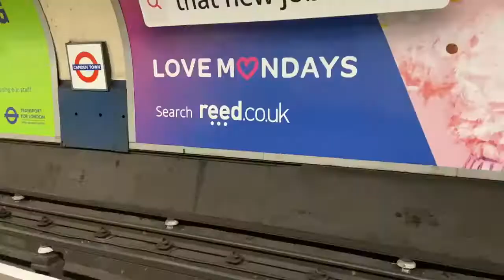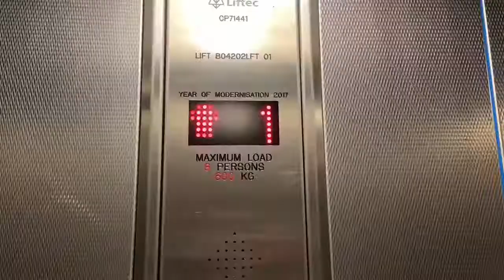A LONG! Awaited Return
SOCIAL
EQUIPMENT
Ender 3 PRO (3D PRINTER)

Try Prime
30 Day Prime Video
Amazon Fresh

MUSIC CREDIT
Artist: Jim Yosef
Song: Imagine